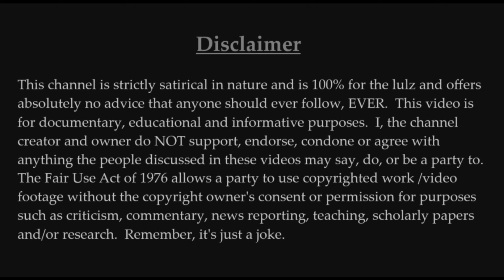Jupiter the Hybrid and Linda Binda Love Saga-Episode 10-Let's watch together!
Hey guys, here's episode 10 of the Love Saga between Jupe and LB with our hats off with the utmost respect to LB for getting even more fantastic footage for our viewing pleasure.  In this episode Jupiter gets a little up his own b*tt-hole and gets a bit of an attitude with LB and that's a no-go.  Anyways, I do hope you guys enjoy this video as much as I enjoyed hating on Jupiter throughout it.

Go check out LindaBinda's channel and show her some love with a like and sub, she absolutely has earned it whilst dealing with this turd!